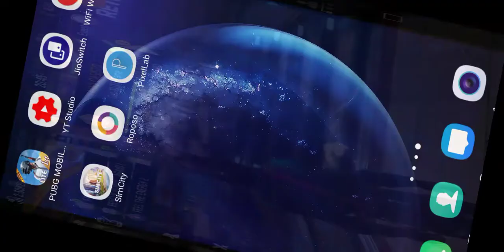shadowguns Legends gameplay | Top Secret | Find Hidden Data Drive #10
Shadowguns Legends gameplay #1 | find hidden data device.

(Here's a mission information)

We need you to recover a data Drive hidden by Hawksmoor in the tamapa tunnels beneath the Dam.

Torment forces are building up in the area, so your safest way in will be throught the auxiliary intake pipes,

Be careful-the existing security system will alert the torment if tripped...

Hey! Guy's

This is Gopal here.
Guys this is a Android gaming channel. Guys on this channel you got Android gaming  related gameplay, tutorials or updates. I hope this  channel's content useful for you.
So you can tell me your favorite game's name and in future I'm upload your favorite game's gameplay and video on my channel. So if you interested playing games. So this channel is helpful for you.